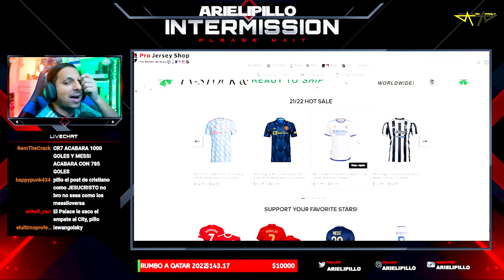🤯 ESPN INTENTÓ hablar BIEN de CRISTIANO y TERMINAN DEMERITANDO los 807 GOLES 🤬"Ahora es más FACIL"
Rock Star Family
Cristiano Ronaldo se convirtió este sábado en el máximo goleador de toda la historia, según la FIFA, con 807 tantos, superando los 805 que marcó Josef Bican. El portugués marcó su segundo triplete con la camiseta del Manchester United, el primero desde el 12 de enero de 2008 contra el Newcastle, el número 59 en el total de su carrera. Carolina Guillen, Andrés Agulla, Barak Fever y Miguel González  analizan el gran desempeño del ahora máximo goleador de todos los tiempos y cómo compite contra él mismo para seguir inscribiendo su nombre en la historia.  | ESPN Deportes

Lionel Messi y Neymar abucheados por la afición del PSG vs Burdeos
LA INCREÍBLE SILBATINA A MESSI Y NEYMAR DE LOS FANS DEL PSG durante el partido vs Bordeaux
¡LOCURA! INSULTOS y SILBIDOS A MESSI en SU ULTIMO PARTIDO - PSG 3-0 Bordeoux
PSG goleó 3-0 al Bordeaux. Goles de Mbappé, Neymar y Paredes. Messi silbado por el público
ASÍ fue la TREMENDA PITADA a MESSI y NEYMAR por la AFICION del PSG, MBAPPE ovacionado, VICTORIA PSG
Así fueron los pitos a Neymar y Messi en el PSG-Girondins

Cristiano Ronaldo HATTRICK y MÁXIMO GOLEADOR en la HISTORIA (CR7 807 GOLES RÉCORD) UNITED 3-2 SPURS
ASI Fue El Partido De Cristiano Ronaldo Hoy Vs Tottenham (HAT TRICK) 12/03/2022
HAT TRICK de CRISTIANO RONALDO con MANCHESTER UNITED GOL HOY
MANCHESTER UNITED 3-2 TOTENHAM - CRISTIANO RONALDO 807 GOLES MÁXIMO ANOTADOR DE LA HISTÓRIA
NUEVO RÉCORD🔥 DE CRISTIANO RONALDO 807 goles
(Doble) Récord Mundial - CRISTIANO RONALDO MÁXIMO GOLEADOR de la HISTORIA (Hattrick al Tottenham)

807 goles ⚽️ en Total
 4  Goles   ⚽️ en el año 2022
24 Goles ⚽️ en esta temporada 21/22
18 Goles con el Man United
6 ⚽️ en Champions League
12 ⚽️ en Premier League

CRISTIANO
807 goles cristiano Ronaldo 🤯😱 va por Bican

Diseño web
Crear Página Web en Google
Trading
Forex
Xm Broker
Icloud
Taxi Didi
Taxi uber
Fx Trading
Redbull
Robin Hood
Amazon Stocks
nike adidas
Samsung y Apple
In-drive
Uber Eats
Crear Página Web
Diseño web
Trading
Forex
Xm Broker
Icloud
Taxi Didi
Taxi uber
Fx Trading
Redbull